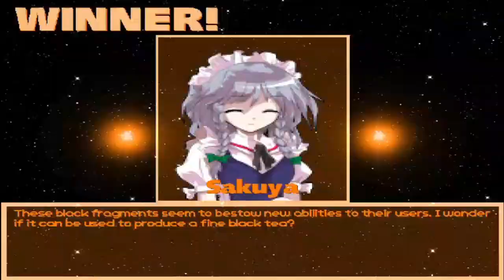MG026 MUGEN - Sakuya Izayoi #24 vs. Ash Williams (AI Patched)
Today Sakuya Izayoi faces Ash Williams; main protagonist of the horror franchise "Evil Dead", and being created for MUGEN by TonyADV, The Pizzaman, Mr.Chainsaw & Vegetto; with its AI Patch equipped by Hyde223.

This character has all kinds of attacks using all kinds of weapons (Like his Chainsaw and his shotgun), like the Necronomicon book.
Regarding his AI; he is usually quite easy to defeat and similar to the standard AI, without the patch equipped.
Despite said detail; This video can be considered a showcase for the character; because the passage of time I forget said character.
Ssakuya will defeat Ash Williams, to win the battle.

Characters:
Ash Williams by TonyADV, The Pizzaman, Mr.Chainsaw & Vegetto, AI Patched by Hyde223

Stage: Satan's Portal by GswanG